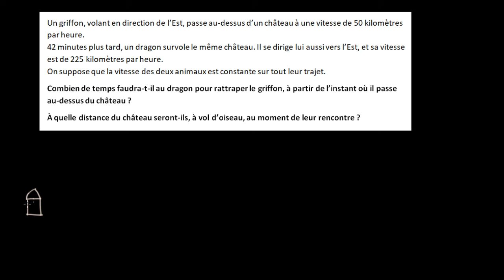Un problème de vitesses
On compare le mouvement de deux créatures qui se déplacent à vitesse constante et on détermine le moment où elles se rencontrent.